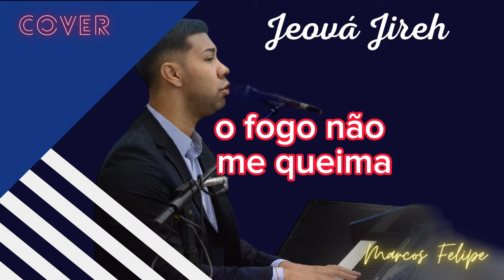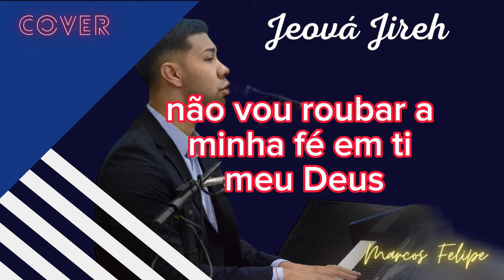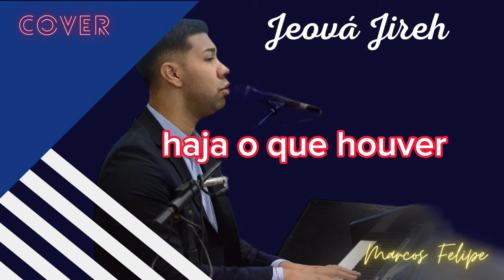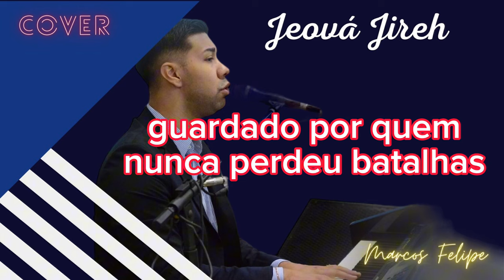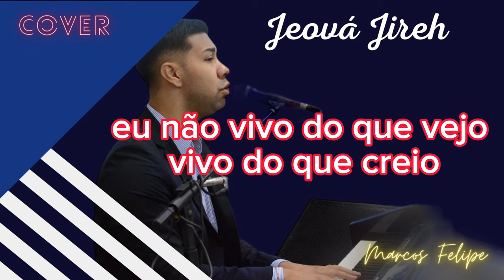Marcos Felipe - Jeová Jireh | COVER | Aline Barros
Adquira essas gravações, e dentre outras, em ótima qualidade para você usar em seus cultos ou eventos religiosos, gravações essas com durações de quase 10min com fundo musical no final das gravações, tudo isso por um valor totalmente acessível e imperdível.

Trago DOIS modelos de produtos para vocês.

O MODELO 1: são 5 Packs de louvores, cada pack com 25 músicas, onde cada música está saindo a 8,00$ Reais. Dificilmente você encontrará gravações extensas e de ótima qualidade à esse valor.

O MODELO 2: fiz um grupo VIP que semanalmente posto duas músicas/gravações atualizadas, do momento, totalizando 8 músicas por mês. As músicas postadas no grupo VIP não tem nos packs. O valor mensal do grupo VIP é de 120$ reais, onde cada música/gravação sai por 15$, um preço que também é muito acessível e muito abaixo da concorrência. No grupo VIP posto músicas para o uso em cultos (gravações extensas de 10 minutos) e tambem músicas para o uso doméstico ou lazer (gravações curtas de 5 minutos.

Para comprar esses produtos é bem simples só clicar nos links abaixo e efetuar o pagamento do produto qua você quiser pela plataforma HOTMART, não precisa de cadastro. Pagamentos aceitos no boleto, PIX e cartão de crédito e Débito.

▪️As Músicas/Gravações dos Pack vem compactadas pelo software WinRAR, bem simples de extraí-las.
▪️E as que são postadas no Grupo VIP envio o link de download que é feito através do Google Drive, bem simples de baixá-las.